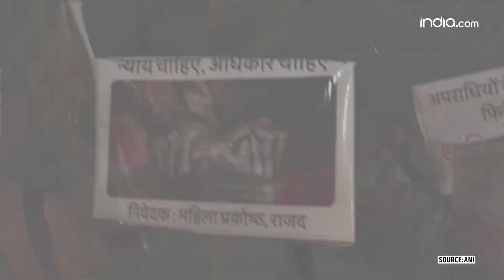Kolkata Case पर बोले Harbhajan Singh | Hindi News | R G Kar Medical College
Kolkata Case Breaking News: कोलकाता ट्रेनी डॉक्टर रेप मर्डर केस पर बोलते हुए पूर्व भारतीय क्रिकेटर हरभजन सिंह ने अपनी प्रतिक्रिया दी है। उन्होंने कहा कि औरतों की सुरक्षा हम सब लोगों के लिए बहुत जरूरी है, इसके लिए लॉ होनी चाहिए। इस मामले में सदन में भी बात होगी। इस कानून भी पास होने चाहिए। इस तरह से अगर वारदात होते रहेंगे तो हम कैसे कहेंगे कि महिलाओं के लिए हमारा देश सुरक्षित है।